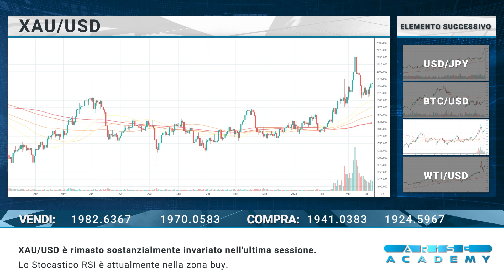Arise Academy IT - Revisione di mercato giornaliera 28-03-2022